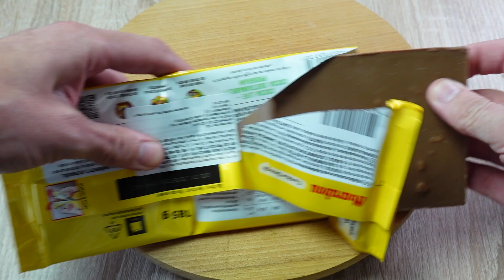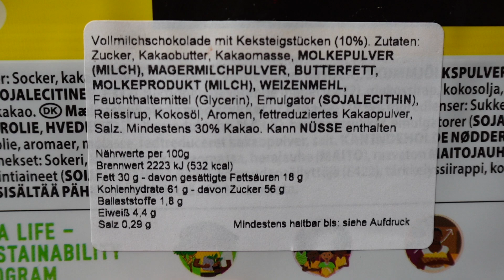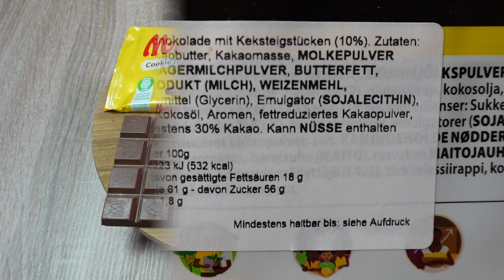Marabou Cookie Dough 🍫 Vollmilchschokolade mit Keksteigstückchen aus Schweden 🍪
Heute teste ich :
Marabou Cookie Dough die ich für 3,99 Euro bei World of Sweets gekauft habe.